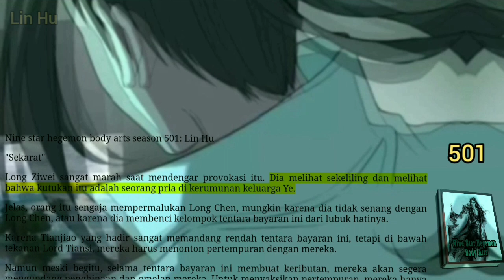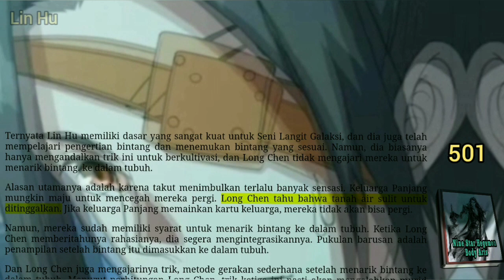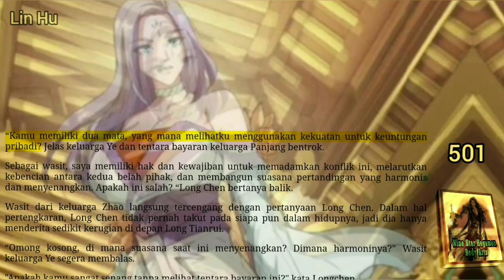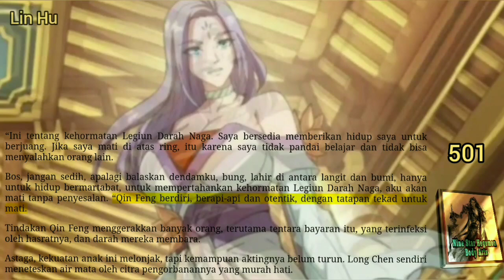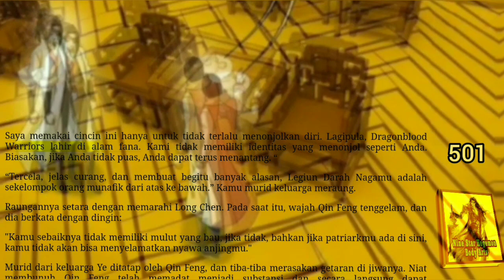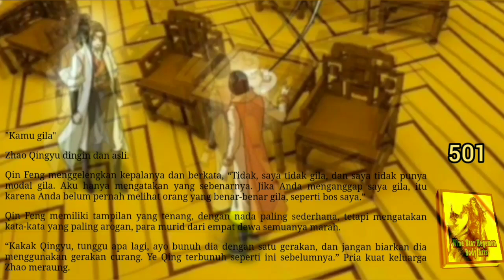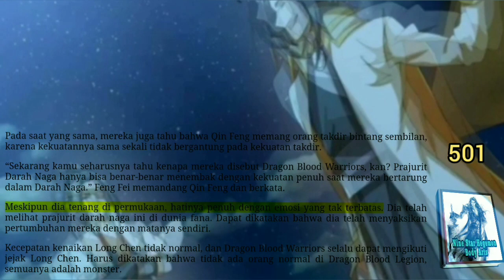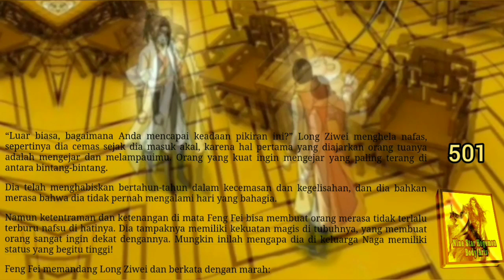Lin Hu, NSHBA 501